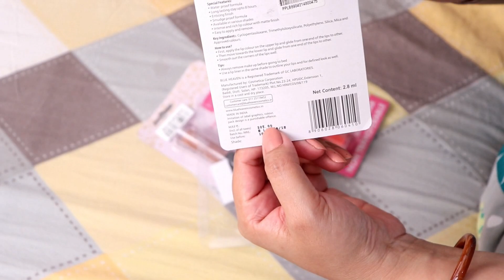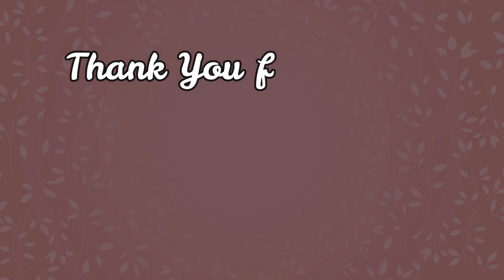Lo fir se shuru ho gaya ye sab | INDIAN EVENING TO NIGHT ROUTINE | Dinner Preparation |Indianvlogger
PRODUCTS USED

Chair Covers

Cushion Covers

Cushion Fillers

Ironing Board

Appam Patra

handy chopper

Stahl Kadhai

Futura Casserole

Kapoor diya

Kitchen Cleaner

fruit basket

Neck Support Pillows

facial massager

Chopping Board

Gas Cleaner

coconut oil

TIFFIN BOX

gas lighter